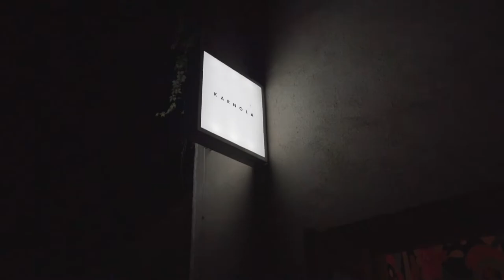RESIDENCE no.4 - Official Aftermovie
Sedněte si, všecho nechte a rozplývejte se nad prvním atftermovie hudebního projektu RESIDENCE. Tímto všem děkujeme za neuvěřitelnou atmosféru, kterou jste udělali! Takový hudební zážitek nikdy nezapomeneme!

R E S I D E N C E no.4
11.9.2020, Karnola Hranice